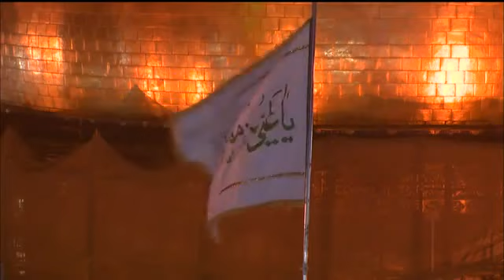القارئ محمد حسين مطرود - المحفل القرآني بمولد الإمام الرضا 2014 - النجف الأشرف